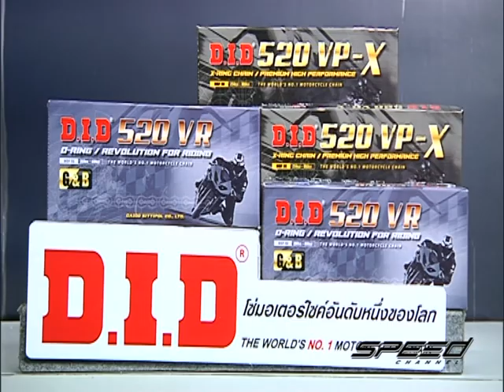Speed Rider OA 07 06 2017 B3